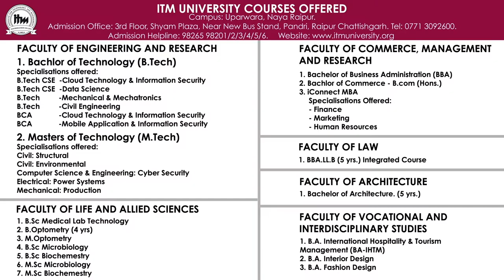ITM University | Corporate video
ITM University: With around 27 years of relevant experience marching along with tons of successful stories, ITM Group of Institutions established ITM University Raipur, Chhattisgarh in 2012 with Management & Engineering programs.
ITM further aims to provide industry relevant, product specific & process specific education to students, which will transform information into knowledge, making them efficient to enter the competitive world with explicit technical know-how and practical knowledge.